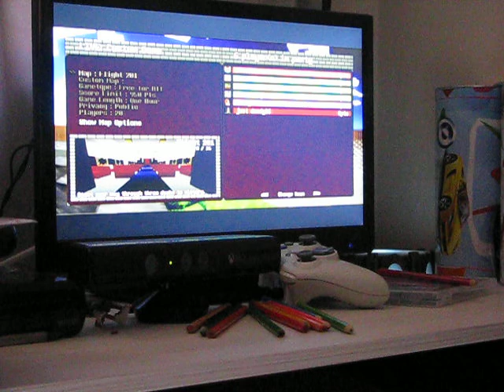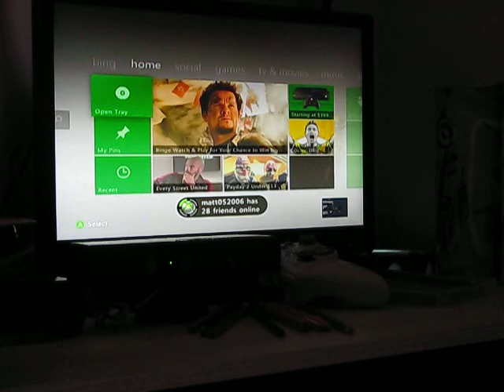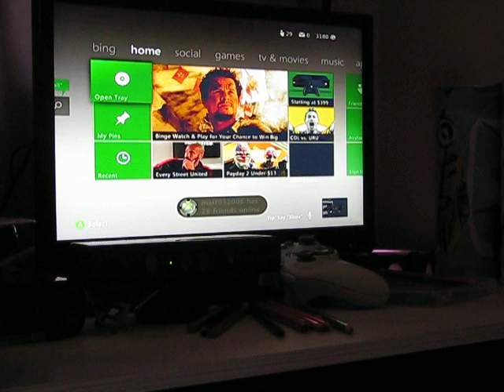Matthew Lopez Acosta Plays Zombies Vs Plants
My son Matthew wanted to upload his first video in you tube.
We have created his account today, July 4-2014.